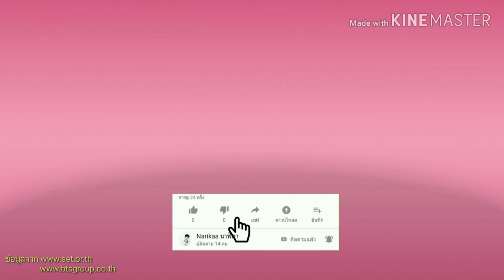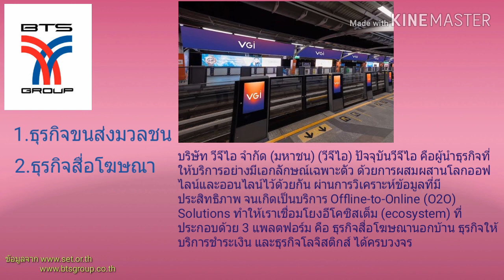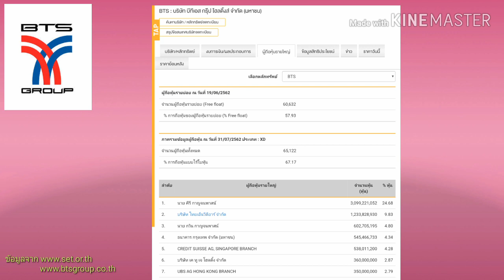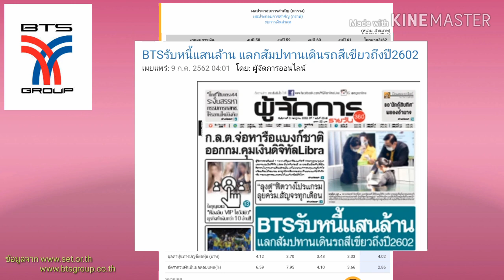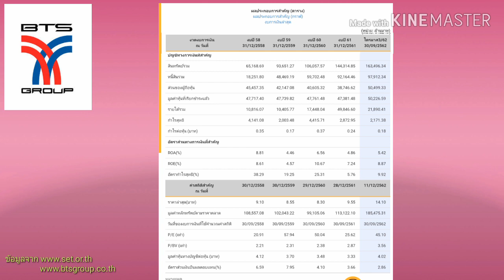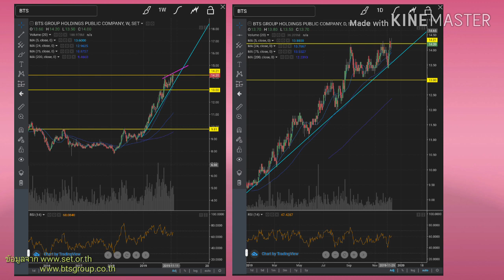EP.155 หุ้น BTS วิเคราะห์หุ้นแบบมือใหม่ [ นักลงทุนมือใหม่ ]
วิเคราะห์หุ้น bts หรือ บริษัท บีทีเอส กรุ๊ป โฮลดิ่ง จำกัด(มหาชน) สำหรับเป็นข้อมูลเพื่อใช้ในการตัดสินใจลงทุนครับ